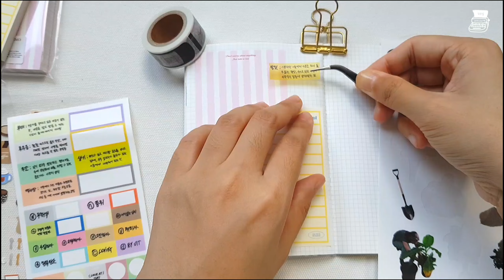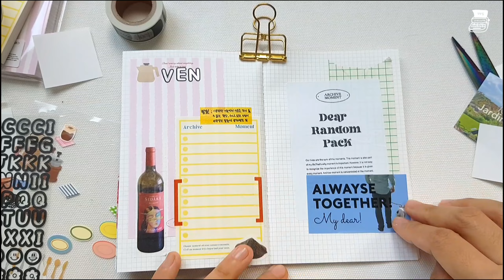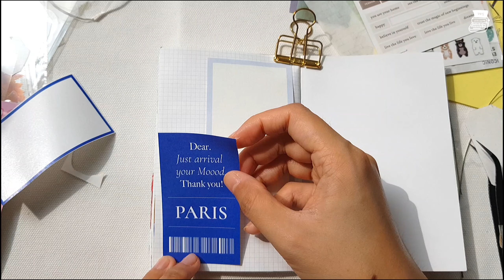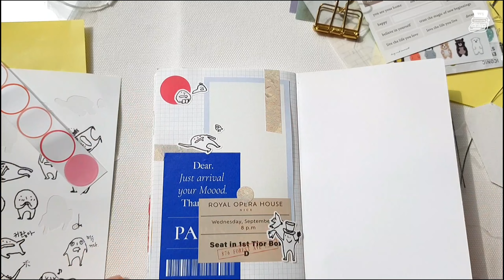[다꾸] 손바닥만한 수첩에 감성/스크랩/빈티지 다꾸 해서 다이어리 끝내기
안녕하세요, 독자 여러분. 로판일입니다.
지난번처럼 감성다꾸, 스크랩다꾸, 빈티지다꾸를 손에 잡히는 대로 하는 영상을 모아 봤어요:-)
그리고 이 작은 수첩이 벌써 끝나버렸지 뭐예요..!
다음 영상부터는 새 다이어리로 돌아오겠습니다.
좋은 하루 보내시길 바랍니다. 감사합니다!